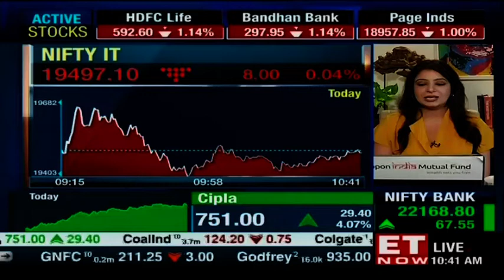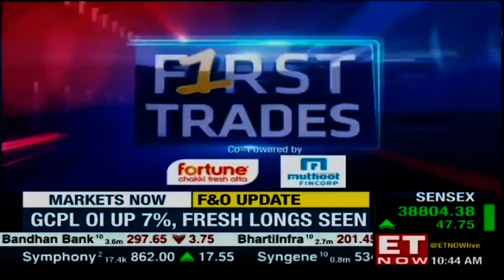Cycle Sales Speed up | Hero Cycle CMD Pankaj Munjal speaks to ET Now about the surge in cycle sales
Cycle sales seem to be speeding up and by the looks of it, cycling is back in vogue. Whether this new trend is here to stay or not, Pankaj Munjal is a better person to explain this. Hero Cycle’s CMD Pankaj Munjal stated that while everybody was locked inside their homes due to the lockdown, the human spirit couldn’t be locked up.

People wanted to go out but earlier the roads were never empty and it wasn’t safe to ride, an option which now clearly became available for most people. A lot of factors combined together for the re-emergence of cycling and its demand, including urban congestion, fitness activity and urban pollution as well.